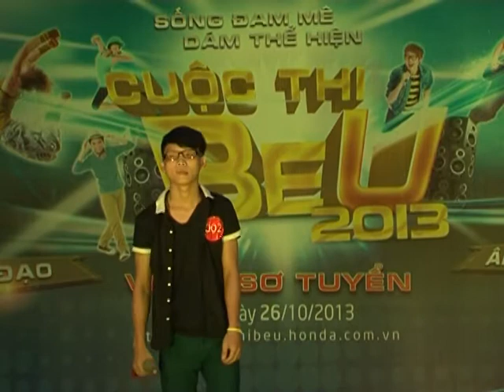BeU2013 Hue 002 NguyễnMinhThành